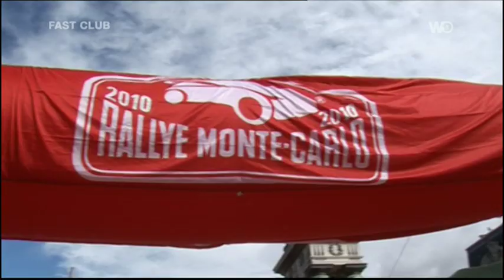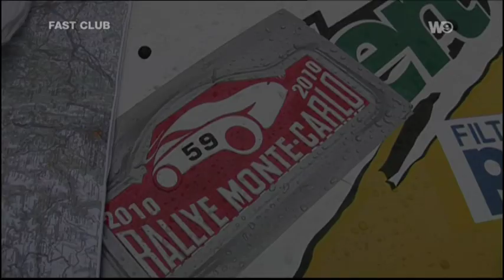Fast Club Monte-Carlo en Logan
Romain Thiévin et Nicolas Melin participent au 4ème rallye Monte-Carlo énergie alternative en Dacia Logan.